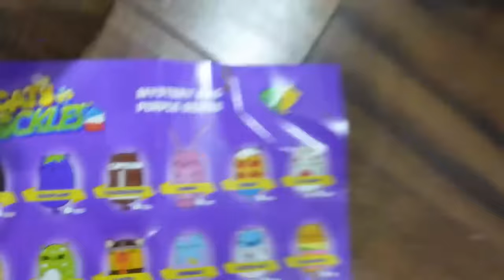What's Inside Darling Dolly? Cutting Open Haunted Creepy Animatronic (Skit)